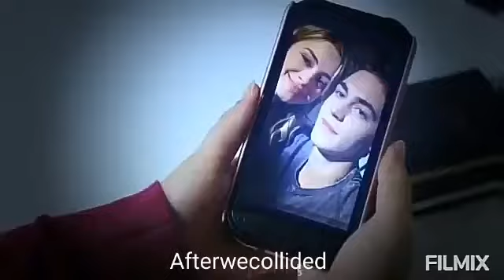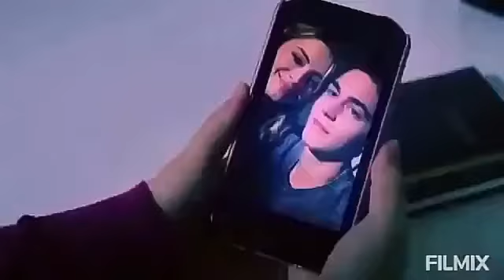Hessa TESSA E HARDIN ❤❤